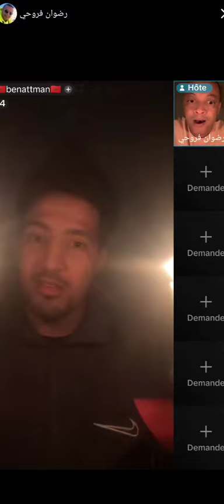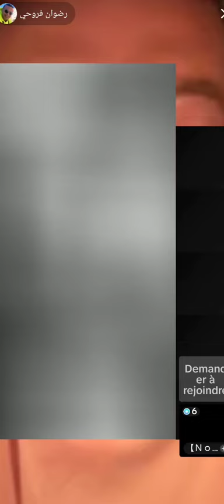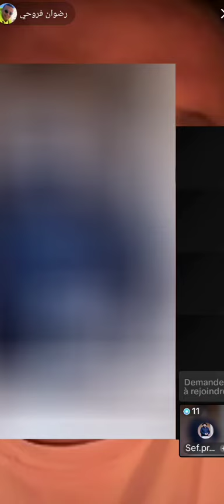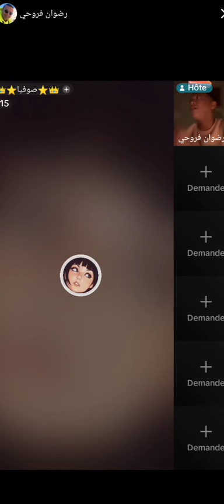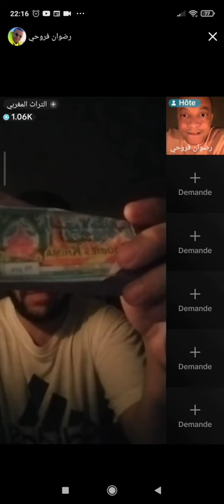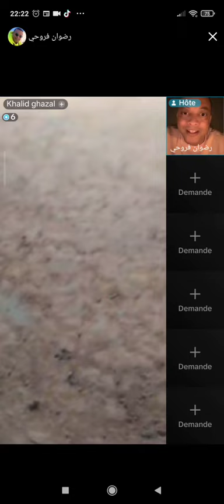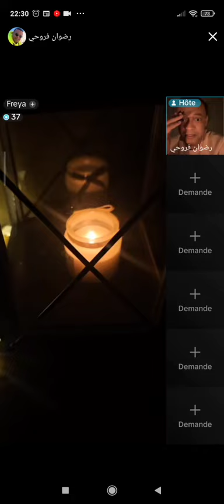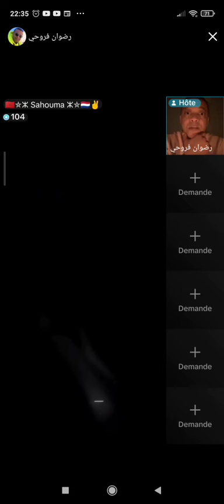مغاربة يشتكون من إنقطاع الكهرباء و إقبال كبير على شراء الشمع من لايف الهربة مع رضوان فروحي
Redouane Ferrouhi
رضوان فروحي

Abdelmadjid Tebboune, né le 17 novembre 1945 à Méchria dans l'actuelle wilaya de Naâma, est un homme d'État algérien. Il est président de la République algérienne démocratique et populaire depuis le 19 décembre 2019.
Haut fonctionnaire de carrière, membre du Front de libération nationale, il est ministre dans plusieurs gouvernements, notamment ministre du Logement de 2001 à 2002 et de 2012 à 2017, puis Premier ministre du 25 mai au 15 août 2017. Il est limogé après avoir tenté de lutter contre la corruption du clan Bouteflika, devenant le Premier ministre le plus éphémère de l'histoire du pays.
Candidat indépendant tout en étant membre du FLN, qui ne le soutient pas officiellement, il remporte au premier tour l'élection présidentielle de 2019, qui est marquée par une abstention record. Le début de son mandat voit se poursuivre les manifestations massives du Hirak et il doit ensuite gérer la pandémie de Covid-19